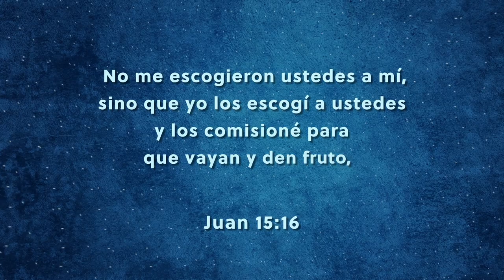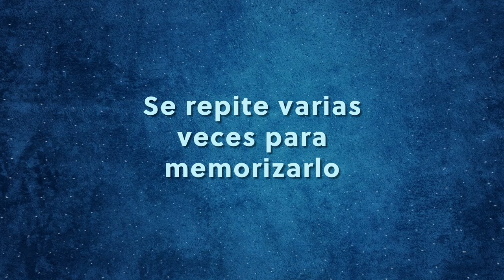Cita bíblica a memorizar - La Fráter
Esta es la cita bíblica a memorizar.